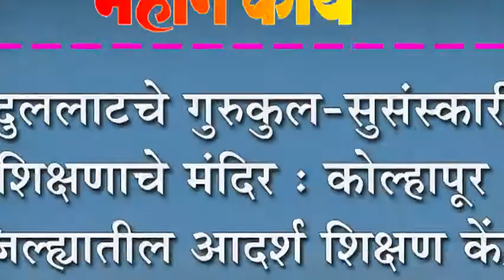अब्दुललाटचे गुरुकुल-सुसंस्कारीत शिक्षणाचे मंदिर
अब्दुललाटचे गुरुकुल-सुसंस्कारीत शिक्षणाचे मंदिर : कोल्हापूर जिल्ह्यातील आदर्श शिक्षण केंद्र